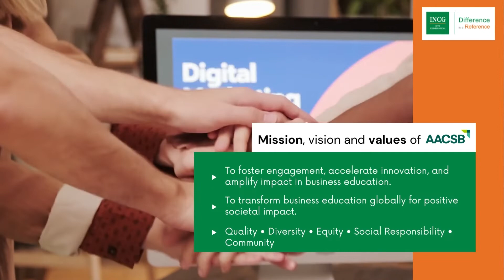INCG est officiellement membre de AACSB.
AACSB: Association to Advance Collegiate Schools of Business
INCG est officiellement membre de AACSB: L’association américaine des meilleures école de Business et management au monde !

INCG is officially a member of AACSB : The american association of the world’s leading business and management school !